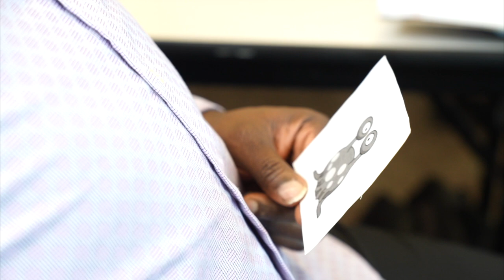Episode Three - Verbal Communication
"Arvada Police Department's 10 new recruits began their training to become police officers at the Red Rocks Community College Law Enforcement Academy in August. Our docuseries, The Academy, will follow the Fall 2024 academy class through the four and a half month long training program, from day one to graduation and being sworn in as Colorado certified peace officers.

Follow the academy cadets' journey through weekly episodes and get a behind the scenes look as they transform from community members to community protectors!

Interested in a law enforcement career? Visit arvadabuiltblue.org and connect with a recruiter today!"